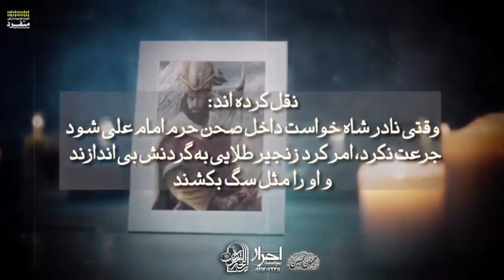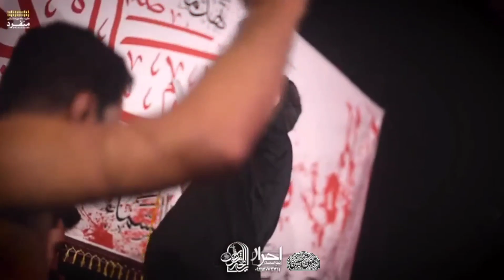السيد علي عمريحة بإبرة أبي علي // کربلایی علی رضایی آقام علی عمری ها بسوزن بابام علی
🎵شور : آقام علی عمری ها بسوزن بابام علی